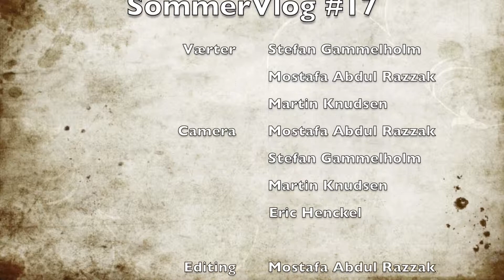SommerVlog #17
SommerVlog med alle elever fra KTU- Medie holdet. Der vil blive uploaded et afsnit hver dag fra kl. 00:00.